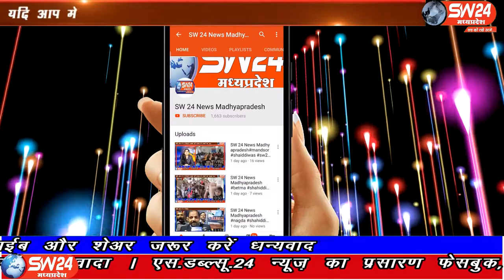SW 24 News Madhyapradesh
देशभर में भले ही कोरोना के कारण जीवन की रफ्तार कुछ धीमी पड़ती नजर आ रही हो लेकिन प्रधानमंत्री नरेंद्र मोदी के नेतृत्व में केंद्र सरकार लगातार इंफ्रास्ट्रक्चर को बेहतर बनाने में लगी है। केंद्रीय सड़क परिवहन और राजमार्ग मंत्री नितिन गडकरी और मुख्यमंत्री शिवराज सिंह चैहान ने प्रदेश को 11,427 करोड़ रु योजनाओं की सौगात दी। इंदौर ब्यूरो राकेश सच्चर के साथ मंथन की रिपोर्ट